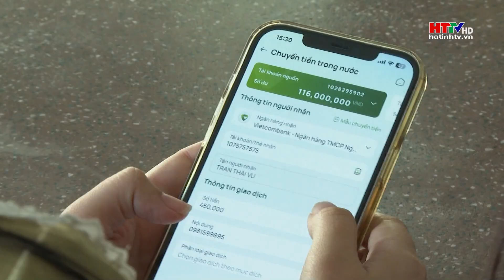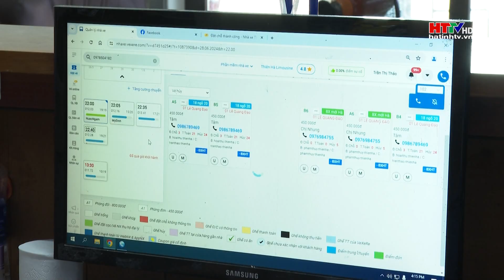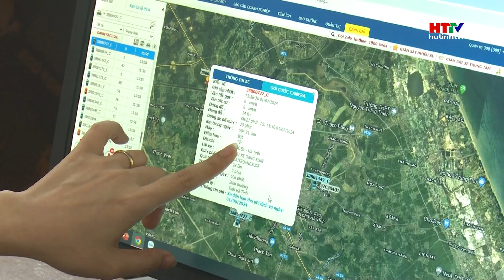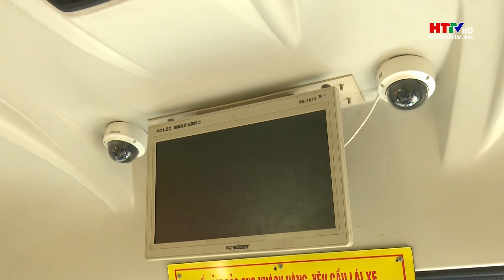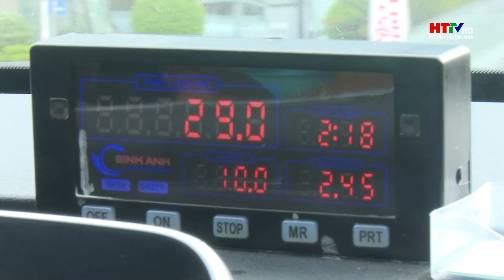Ứng dụng công nghệ trong điều hành vận tải khách | Hà Tĩnh TV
Để nâng cao hiệu quả khai thác, tiết giảm chi phí, các doanh nghiệp vận tải trên địa bàn Hà Tĩnh đã triển khai ứng dụng công nghệ trong quản lý, điều hành, nâng cao chất lượng dịch vụ, tạo thuận lợi cho khách hàng trong quá trình sử dụng phương tiện vận tải.